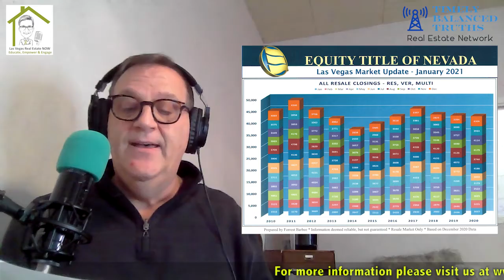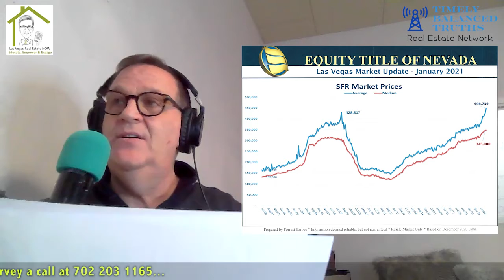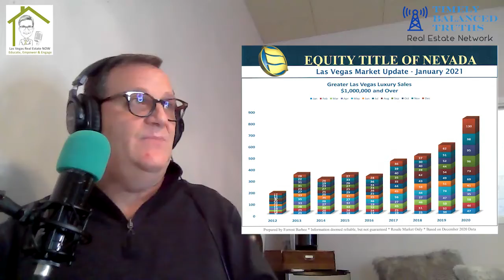Harvey's Monthly Market Update January 2021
Charts on the radio! For the month of January 2021, we had 4,336 SFH on the market, last month we had a little less inventory at about 3,987. While we have 5,122 under contract for this month and 5,252 for last month. Where as last year we were at 3,039 under contract. The chart shows that from 2019 to 2020 we have sold nearly the same amount of homes. We have the smallest amount of inventory in the last 10 years. In December 130 homes sold that were over a million dollars. Stay tune to hear more!